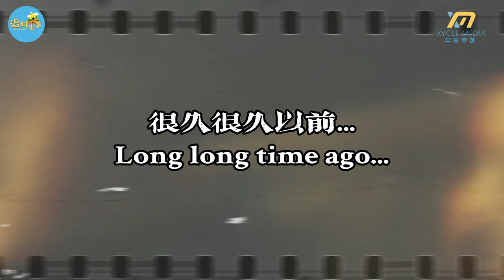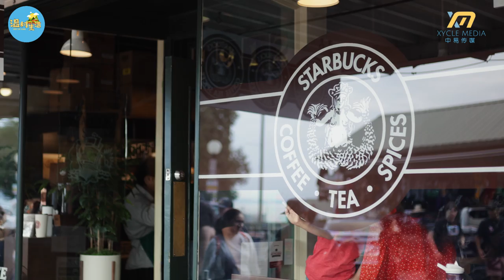【EN SUB】Day in the Life of David Wu in Seattle 跟著吳大維 在西雅圖度過悠閒的一天01【DAYINVAN】E39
Day in the Life of  David Wu in Seattle 🤩 和吳大維一起漫步美國西雅圖
Dayinvan spends a day with Asian Celebrity David Wu where he shares the Seattle that he knows with our show.

🏔温村遇上西雅图🏙 會發生什麼有趣好玩的事呢？

‣ David Wu 吳大維

‣ 抖音Tiktok：@dayinvan

This video is owned by Xycle Production and may not be downloaded, uploaded or used for other purposes without authorization